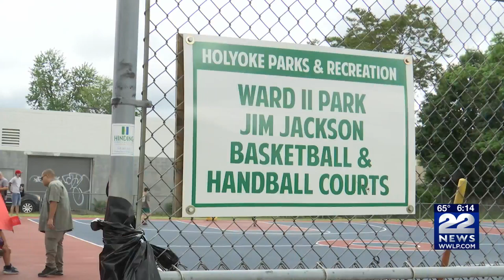Holyoke Safe Neighborhood Initiative Basketball League kicks off season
A Holyoke neighborhood playground at the corner of Jackson and South Canal Streets served as a nurturing zone for dozens of neighborhood children Saturday.